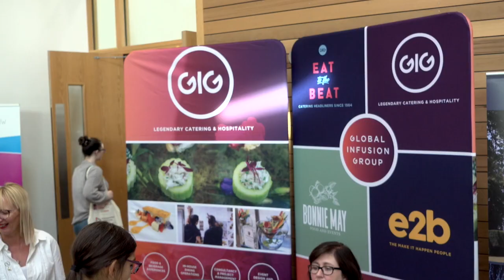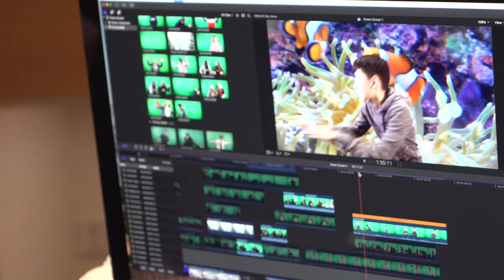Buckinghamshire Skills Show 2018